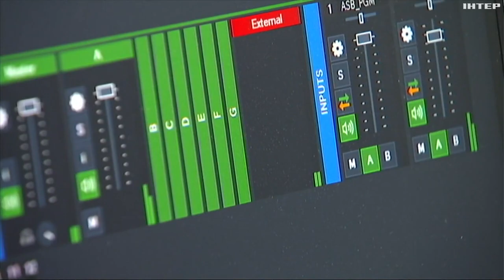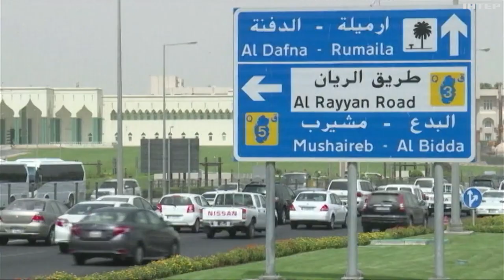Депортація українських дітей до рф: як їх повертають